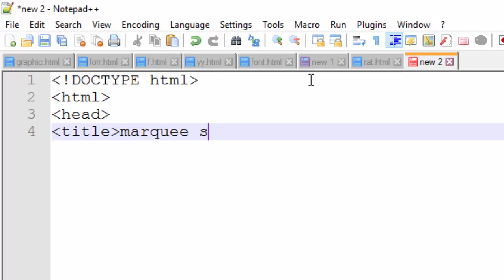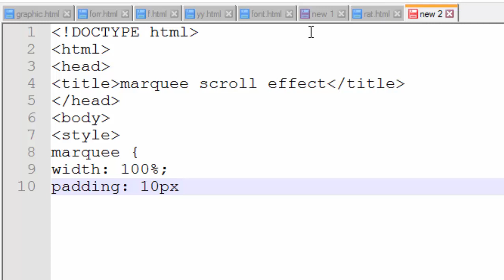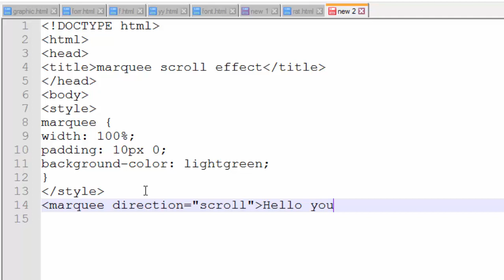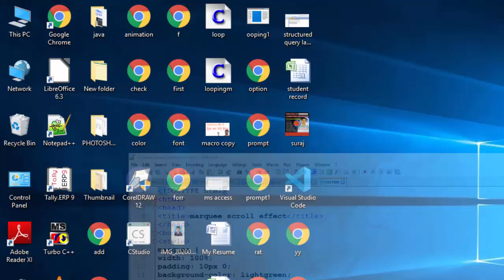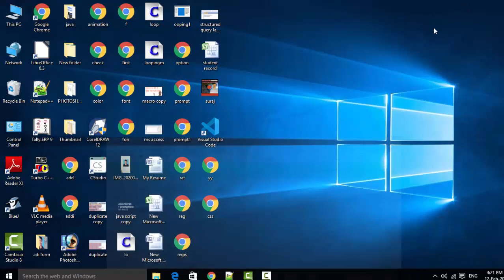Marquee tag in css in hindi and english